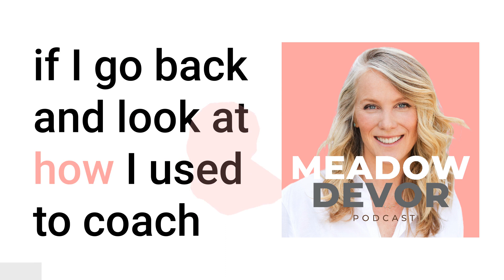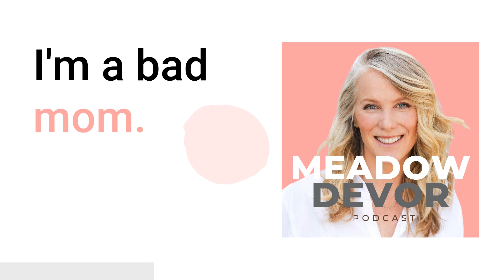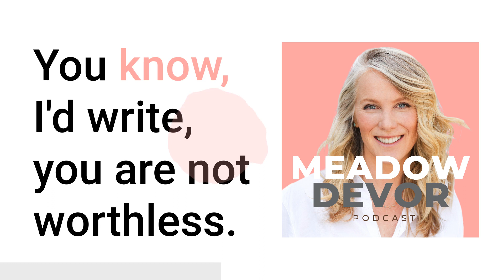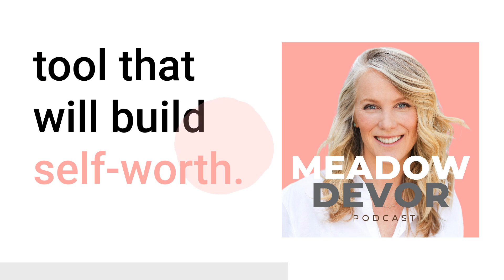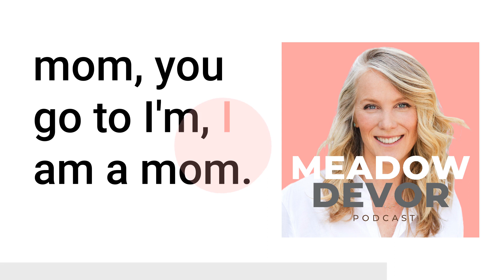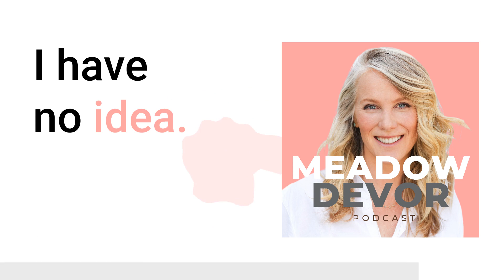The Secret to Tackling Negative Thoughts Revealed...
Are there magical words that you can tell yourself when you're feeling worthless? Is there a way to eliminate negative self talk? In this quick episode I offer a quick and easy way to reset your mindset and build self-worth.